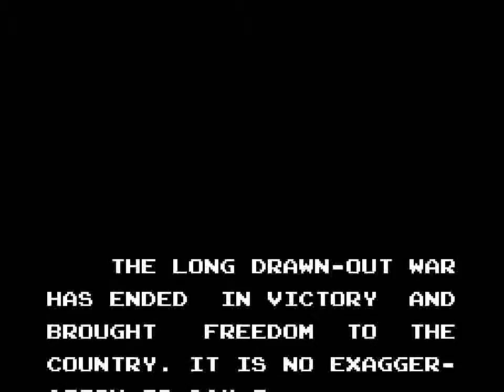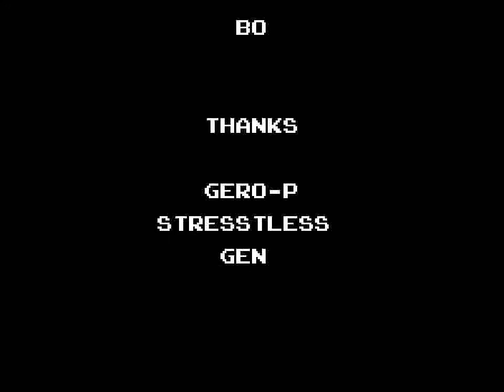Poseidon Wars 3-D (SMS) - Expert Stage